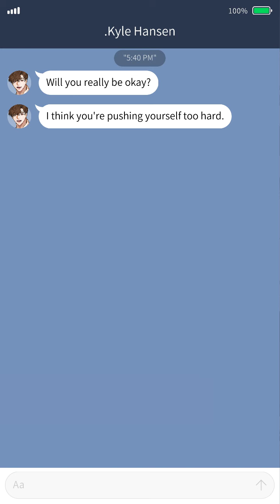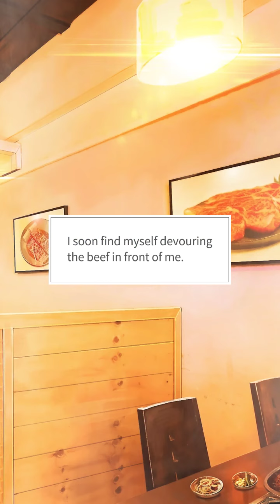maybe : Interactive Stories | Triangle of Kisses Ep 8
After an office romance nightmare, you vow to start a new life. But before you, not only does a young & rich boss and a sweet newbie appear, but also a gorgeous police officer next door as well!
Scenario by SAGUA / Artwork by Kerrdaran, Hanol, D2, yanggae